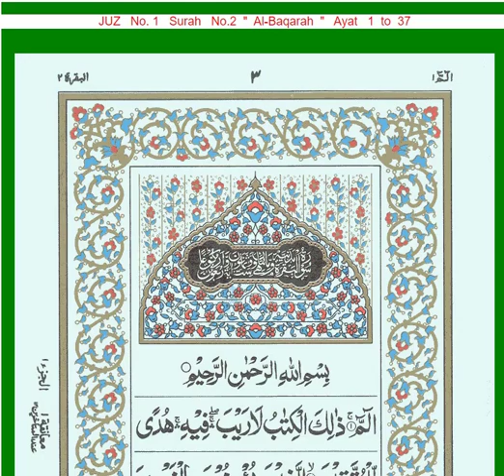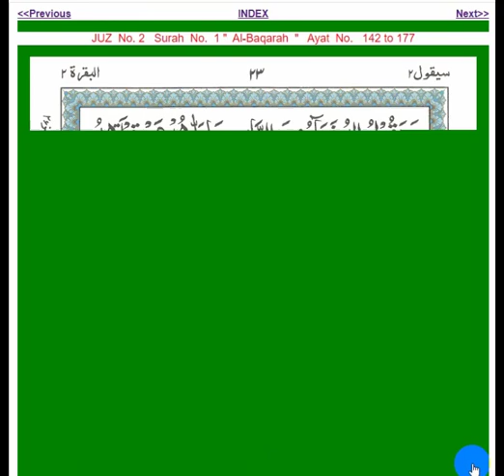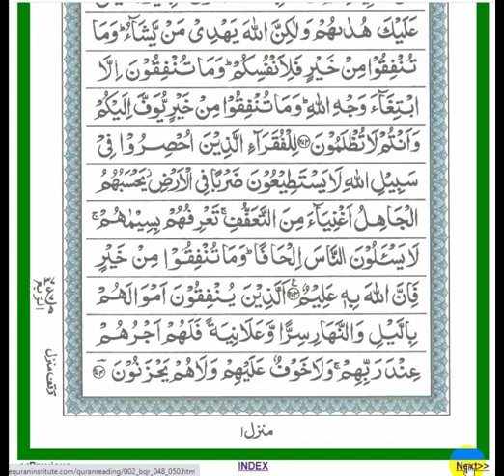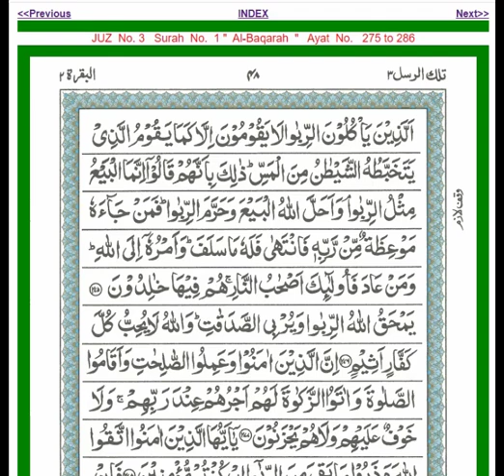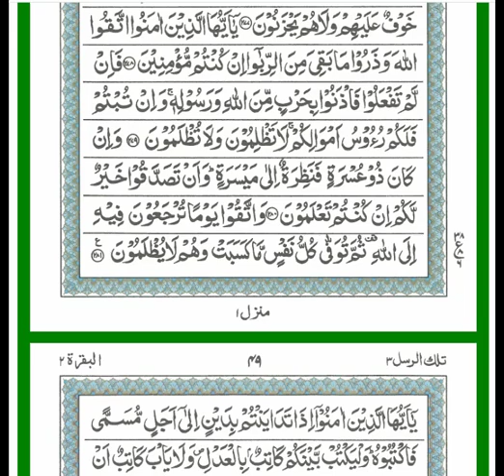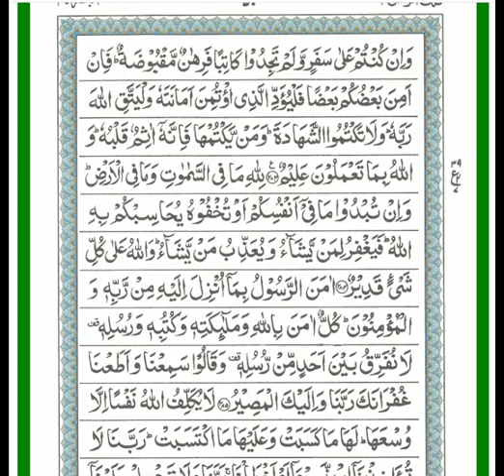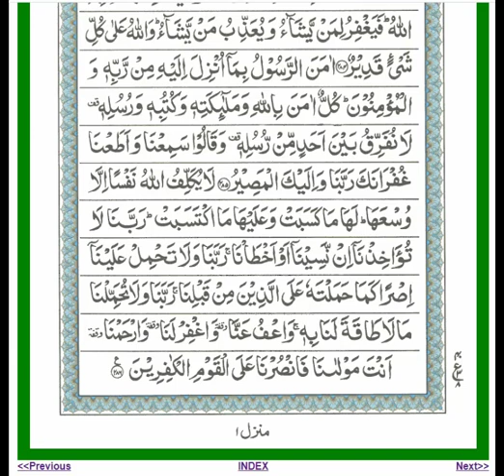Surah AL Baqarah No of Surah - 2 Best recitations of the world.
Surah AL Baqarah No of Surah - 2 Best recitations of the world by Ahmad Al Salabi.